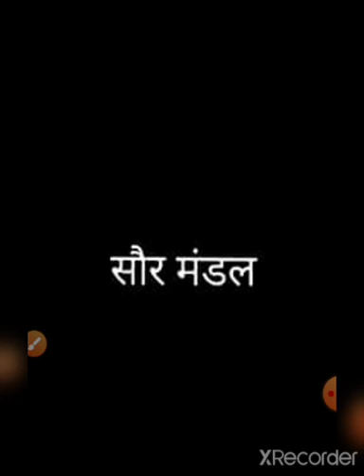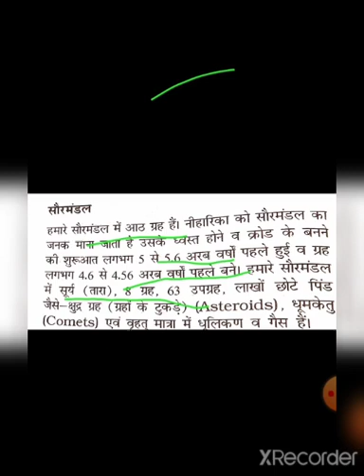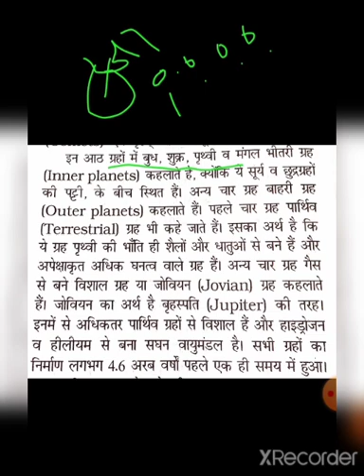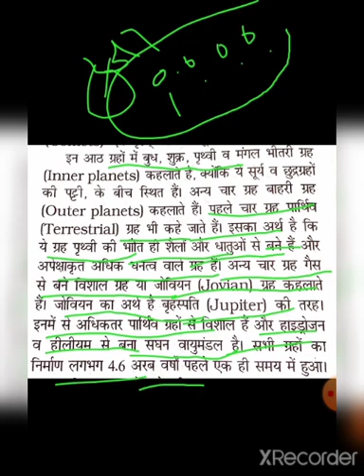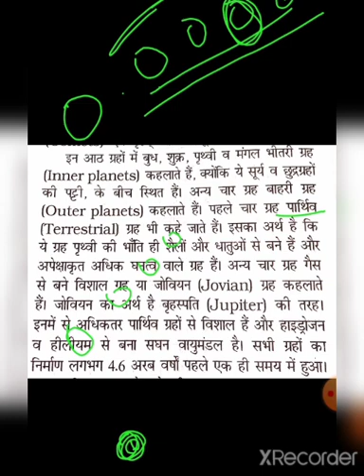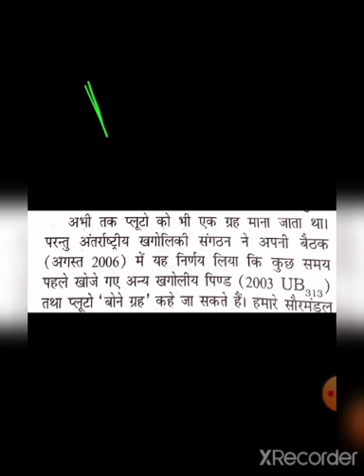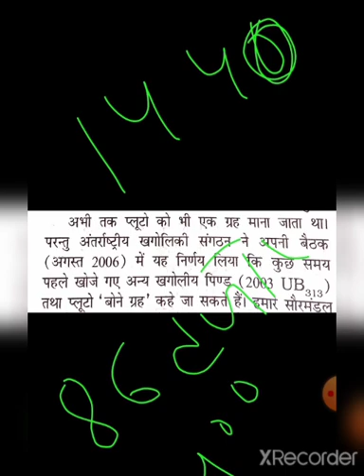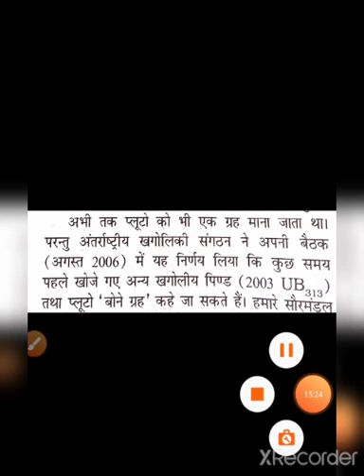Class 11th Geography by Neetu ji Parik 16 September 2020